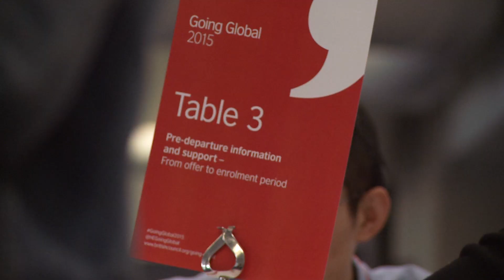The PIE at Going Global 2015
Meet the international students: what do they really think? Our interactive session at Going Global 2015 where delegates got to meet international students from across the globe, to find out how they made their decisions about studying abroad.

Filmed by: Emily Maycock and Alexander Äikäs
Edited by: Alexander Äikäs
Supervisor: Binita Wilton